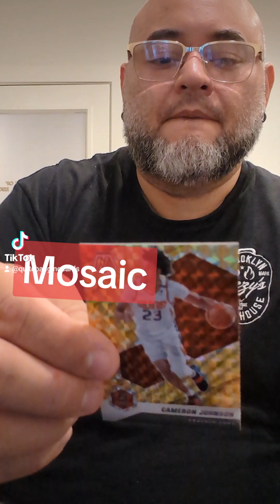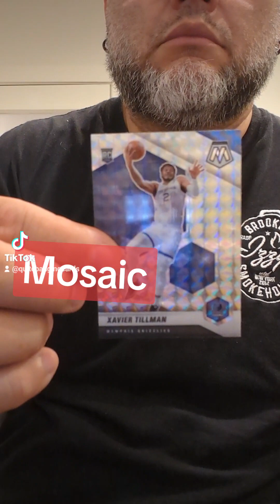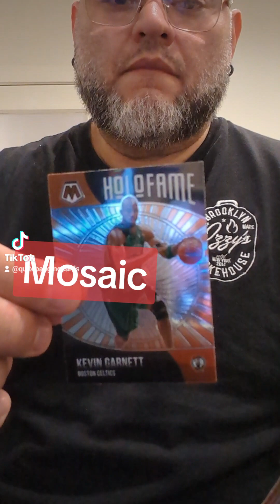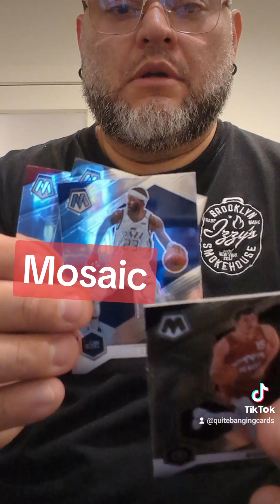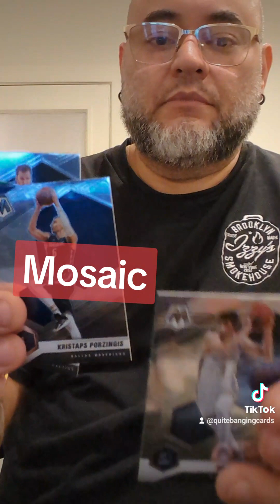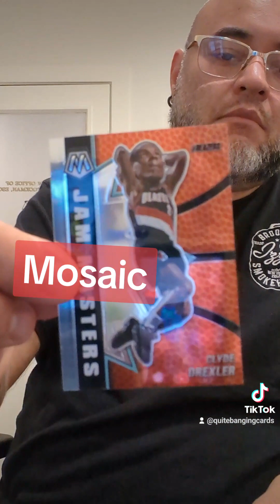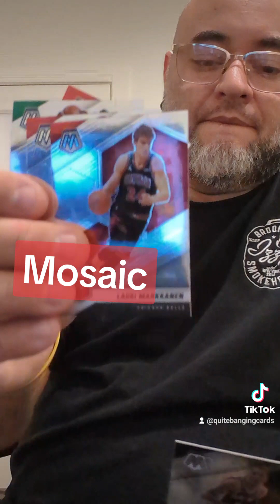whodoyoucollect pokemon pokemongo pokemontrainer pokemonmaster pokemoncards